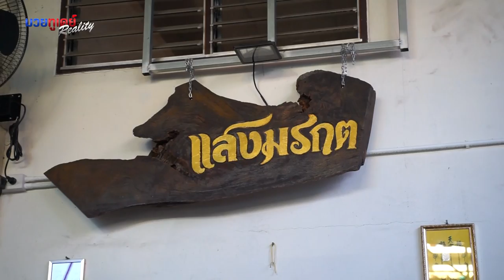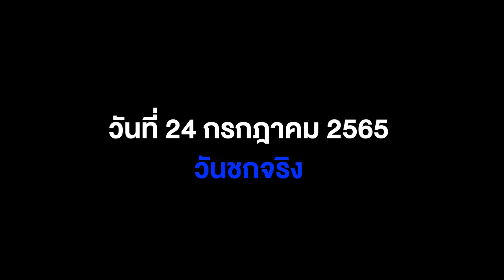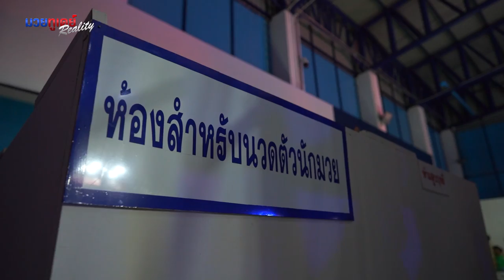มวยทูเดย์ เรียลลิตี้ EP.1 I ฟังเสียงหัวใจขุนพลต้นกล้ามวยไทย กับ แทนคุณ แสงมรกต